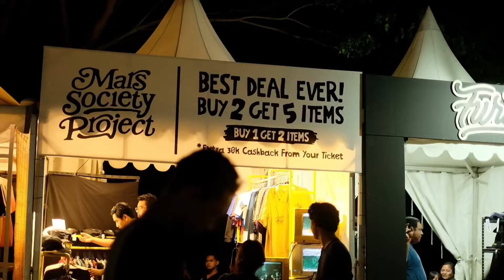BNN Kota Denpasar Semarakan D’Youth Festival 2022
BNN Kota Denpasar ikut memeriahkan D'Youth Festival 2022 @dyouthfest
Bersama terus menuwujudkan Denpasar BERSINAR (Bersih Narkoba)